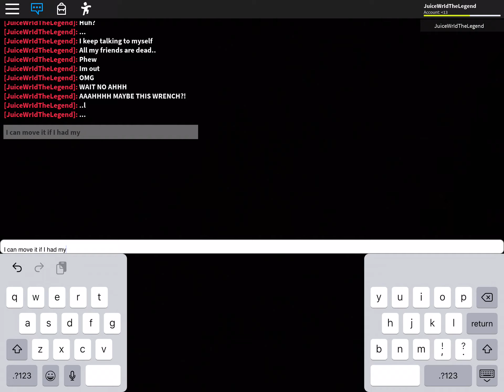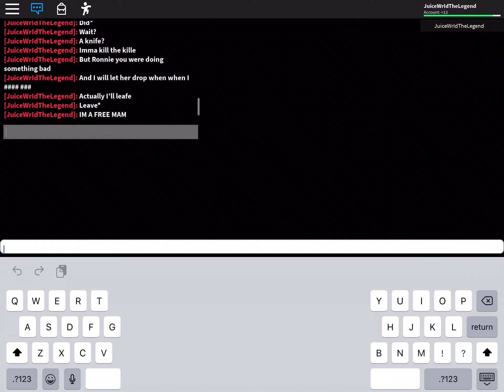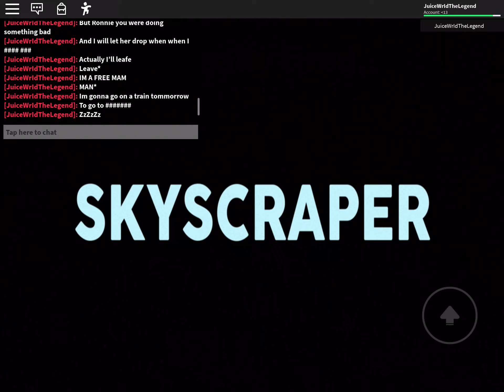Skyscraper roleplay (kinda messed up)